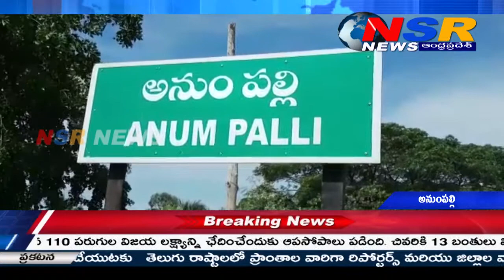60 మంది ప్రయాణికులతో వెళుతూ ప్రమాదానికి గురైన RTC బస్సు .. // NSR NEWS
కడప జిల్లా రాయచోటి-సుండుపల్లి మార్గంలోని అన్నంపల్లి సమీపంలో ఆర్టీసీ బస్సు బోల్తా పడి పదిమంది ప్రయాణికులకు తీవ్ర గాయాల పాలయ్యారు. రాయచోటి నుంచి 60 మంది ప్రయాణికులతో సుండుపల్లి వెళుతూ ప్రమాదానికి గురైన ఆర్టిసి బస్సు క్షతగాత్రులను రాయచోటి ప్రభుత్వాస్పత్రికి తరలిస్తున్న ఆ  ర్టీసీ అధికారులు.